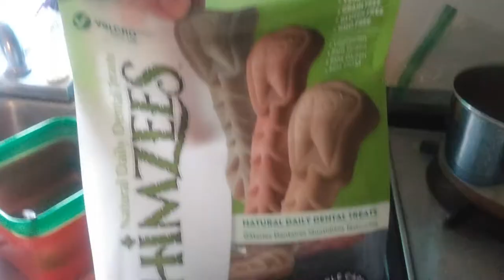Wet Pomeranian Days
Not every day can be a dry one, especially for this Pomeranian. See what this funnydog does on a wet day in his RVlifestyle.